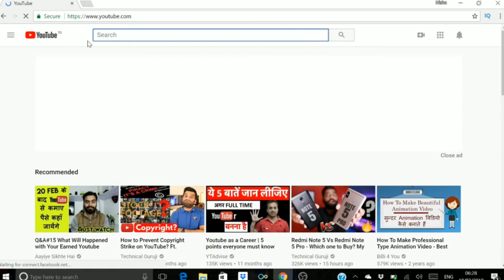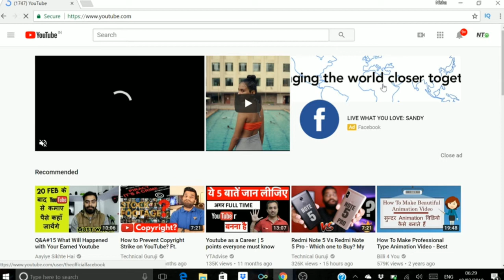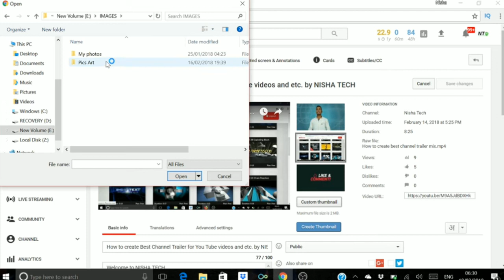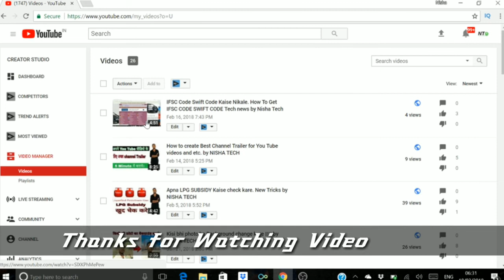You Tube videos par Thumbnail kauise Lagaye. How to Set Thumbnail in youTube videos Technical saddam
Welcome to Nisha Tech
Post a New Video daily
on Topics that create the most confusion,

Aaj ke is video me maine bataya hai ki,
Hum kis tarah se apne You Tube video
par accha sa Thumbnail kaise lagate hai
jarur kare aur humare channel nisha tech